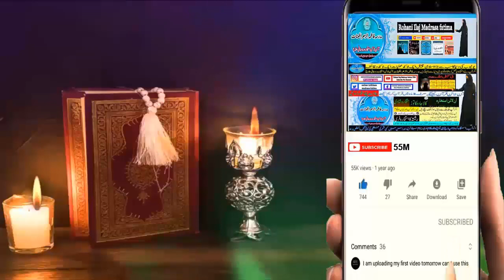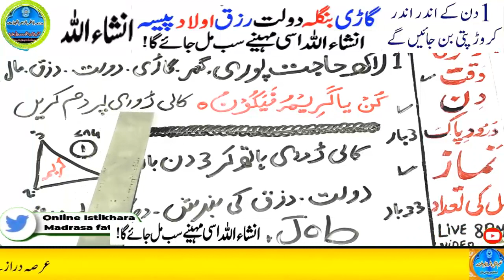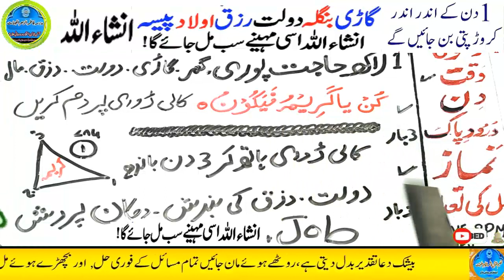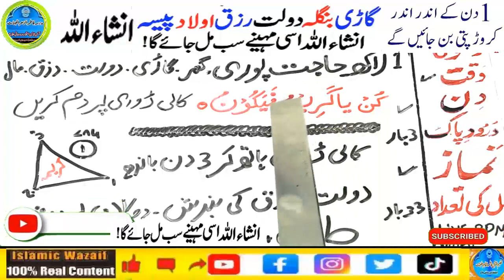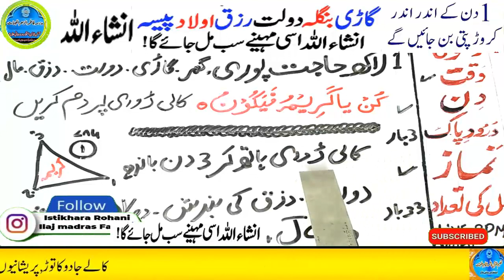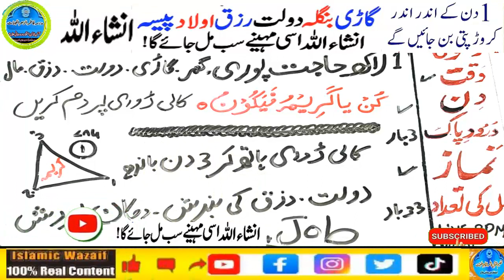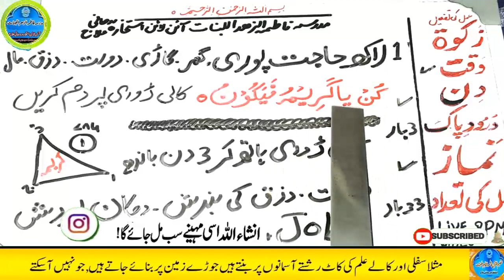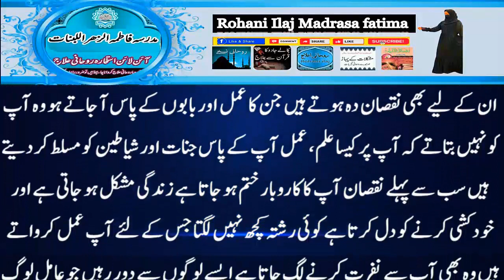Amir hone ka wazifa, daulat ka wazifa, rizq ka wazifa, wazifa for money, jab, pari, mokil ka amal